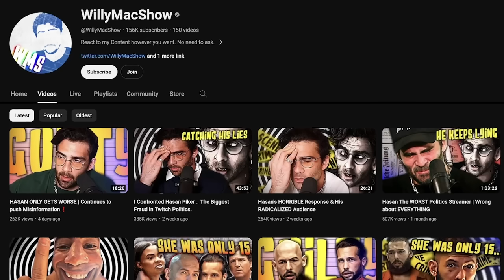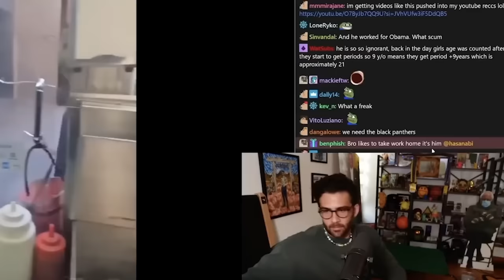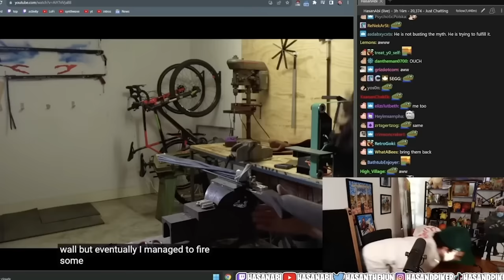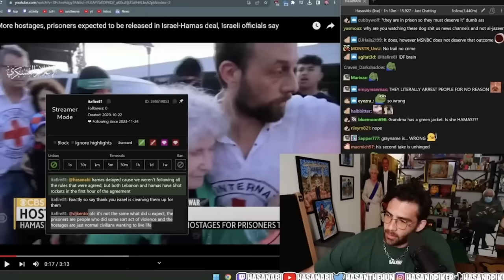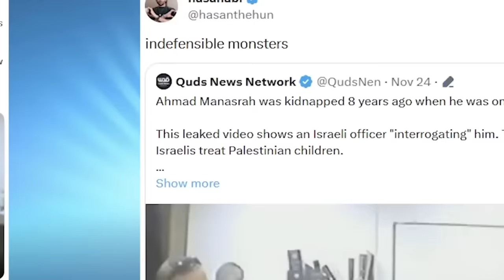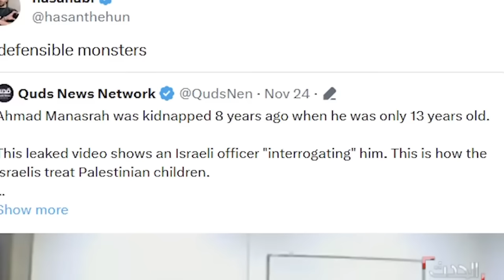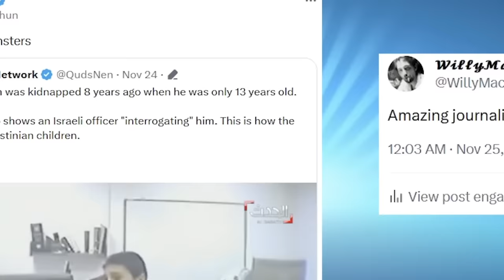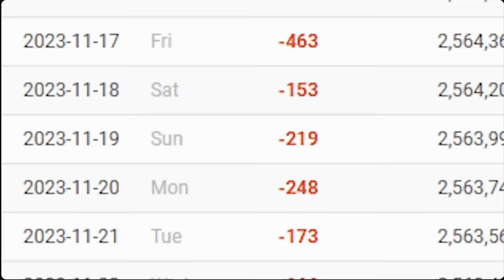Hasan Piker Can't Stop Taking L's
Hasan Piker AKA HasanAbi Can't stop spreading misinformation, and most importantly cant stop lying and takins L'S hes pretty good at this!